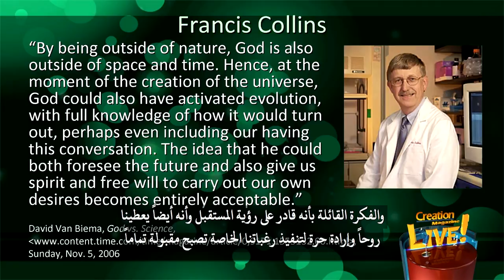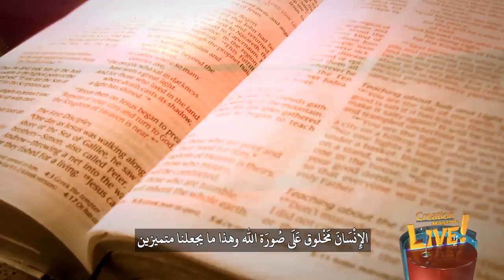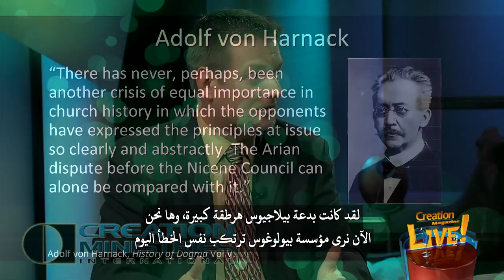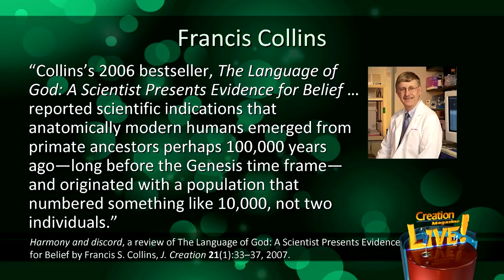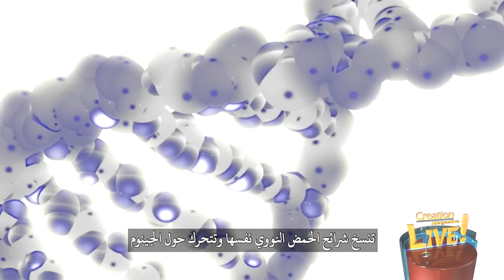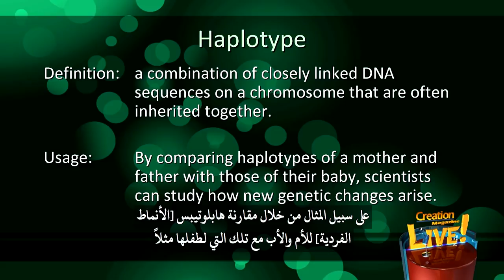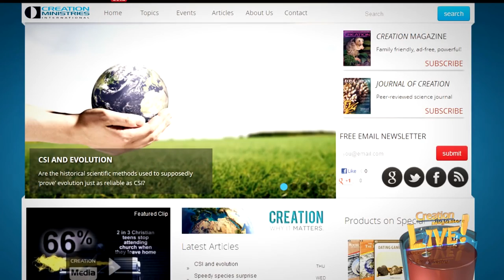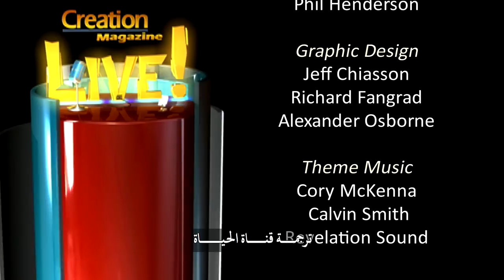مجلة الخلق (٧) الجدل الدائر حول عمر الأرض-هل يسبب وجود حفريات لحيوانات رخوة إشكالية لنظرية التطور؟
عمر الأرض أكثر إثارة للجدل داخل الكنيسة من قضية الخلق والتطور، وطوفان نوح هو الحدث الرئيسي لفهم عمر الأرض، وسوف نشرح السبب اليوم في مجلة الخلق المباشرة.
ومدى أهمية فهم العلاقة بين هذه القضية المثيرة للجدل، أي عمر الأرض، وطوفان نوح الشامل كما هو مُدوّن في سفر  التكوين.
في مقابلة مع أحد علماء الجيولوجيا لدينا منذ سنوات، الدكتور إميل سيلفسترو، ملحد وتطوري سابق، حاصل على درجة الدكتوراه، أي كيفية تشكل الكهوف من الحجر الجيري والمطر الحمضي.  لكنه كان ملحداً، حصل على درجة الدكتوراه عندما كان تطوري وملحد، وسألته هذا السؤال: أين كانت نقطة التحول في تفكيرك حول عمر الأرض؟ مع العلم أنه اليوم مؤيد لنظرية خلق الأرض الفتية. أجابني قائلاً:  عالِم الجيولوجيا الذي بداخلي أدرك بسرعة أن الحدث الرئيسي في سفر التكوين كان طوفان نوح، وهو الحدث الجيولوجي الأهم على الإطلاق، وإذا كان هناك طوفان شامل حقاً، فالغالبية العظمى من الرواسب الصخرية والأحافير التي نراها اليوم يمكن أن تكون نتيجة له. وهكذا فإن فكرة الزمن الجيولوجي السحيق (ملايين السنين) المرتبطة عادةً بمثل هذه الرواسب، أصبحت فكرة في غير مكانها. وما هي العلاقة هنا بين الجيولوجيا (ملايين السنين أوالطوفان) وكل هذه الأمور.
أصبحت فكرة ملايين السنين شعبية من خلال إعادة تفسير التاريخ في سفر التكوين.  حسناً، مذكور في سفر التكوين أنه كان هناك طوفان شامل، طوفان نوح، وكل ما لم يكن داخل الفلك مما لم يتم الحفاظ عليه، لا بد أنه قد تدمر وهلك في الطوفان، أليس كذلك؟ وكل المياه قد اختلطت مع كل الرواسب وجميع الكتل الحيوية اختلطت معاً، ماذا تتوقع أن تجد؟ حسناً و بعد انتهاء هذا الحدث، كان لابد أن يكون هناك بلايين الأشياء الميتة ومن الطبيعي أن تكون هناك أكوام منها، لأن الحدث استمر مدة عام، وما إلى ذلك.
فماذا لو كان سفر التكوين ليس حقيقياً؟ وماذا لو كان الكتاب المقدس غير حقيقي؟ إذاً كيف تُفسّر كل طبقات الصخور هذه؟ وهكذا، بالطبع، التقط الناس تلك الفكرة، مثل «تشارلز لايل» الذي ناصّر قانون الوتيرة الواحدة، وتجاهل فكرة الترسيب السريع المفاجئ لكل هذه الاشياء نعم، وهدَف إلى التخلّص من طوفان نوح ومن الكتاب المقدس، وأيضاً  اختراع تاريخ جديد، يجب فيه أن يكون هناك أحداث بطيئة جداً، كي ينشأ عنها هذه الأشياء.
وفي الواقع، كما تعلم، أشياء مثل التأريخ بالنظائر المشعة، أو النجوم البعيدة، أمور لم تكن مطروحة بعد في ذلك الوقت لم يكن هناك سوى البراكين أو تعرية الوديان أو الرواسب نفسها فقط. تلك هي الحجج التي استخدمها مؤيدو الأرض العجوز للإطاحة أساساً بمفهوم الطوفان الشامل، ولهذا فإن طوفان نوح وعمر الأرض مسألتان ذات أهمية كبرى نعم، وإذا لم يغطي الطوفان العالم كله ولم يُرسّب الصخور الرسوبية في العالم، فإن كل تلك الرواسب لا بد أن تكون قد ترسّبت على مدى ملايين السنين.
ولكن...
- ما السبب في وجود حفريات لحيوانات ذات أنسجة رخوة، مثل قنديل البحر والأخطبوط؟
- ولماذا لم تتحلل أنسجة هذه الحيوانات إن كان الترسيب بطيء يستغرق ملايين السنين؟
- هل هناك دلالة معينة لترتيب وجود الحفريات من الأعلى للأسفل؟
- وهل وجود أنواع متعددة معينة من الحيوانات معِا في الحفريات له دلالة معينة؟
- هل يثبت التأريخ الإشعاعي أن الأرض قديمة جدًا؟
- وأين يمكن إيجاد الديناصورات في الكتاب المقدس؟

هذه الأسئلة، وأسئلة أخرى يتم الإجابة عليها، بالدليل والبرهان في حلقة هذا الأسبوع من «مجلة الخلق».